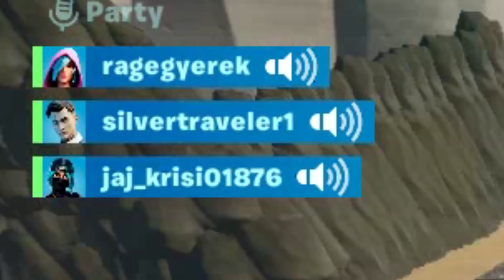🧅LEFEJELŐS Fortnut montázs🧅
Most megpróbáltam sok vágást belerakni a vodeóba. Remélem így élvezhetőbb lett.